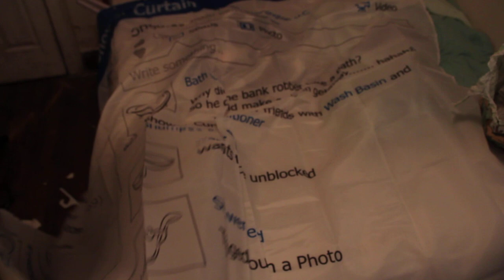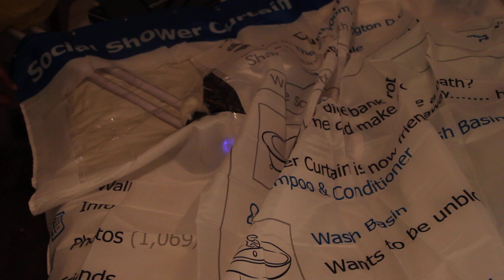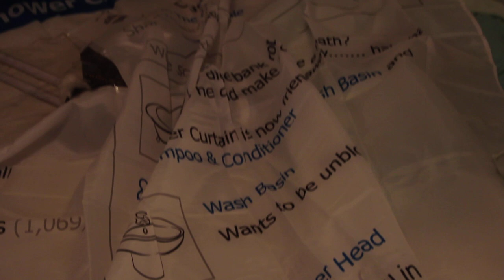facebook shower curtain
opening up my facebook shower